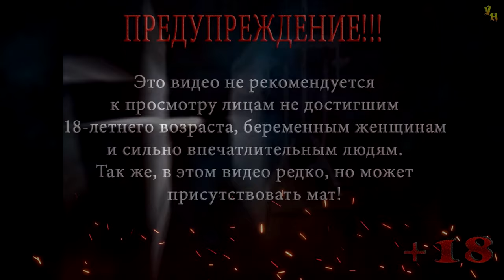Thief: The Dark Project (Gold) | Странные союзники | Эксперт | Серия 54 | Первосвященник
Прохождение игры Thief: The Dark Project (Gold)
Миссия: Странные союзники
Серия 54: Первосвященник

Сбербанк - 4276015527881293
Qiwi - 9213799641